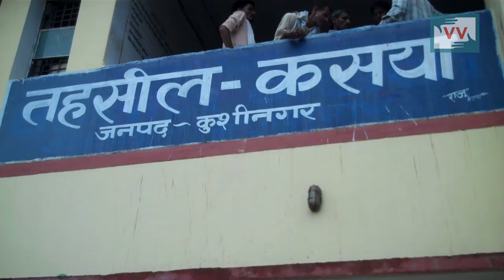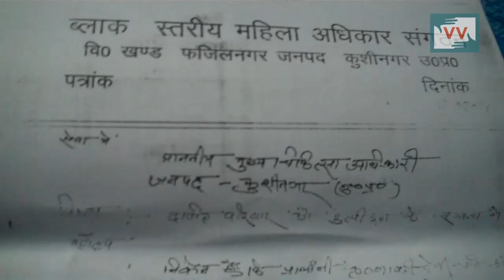Chicken farm has been closed | Madhuri reports for IndiaUnheard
This video was made by a Video Volunteers Community Correspondent Madhuri Chauhan. Community Correspondents come from marginalized communities in India and produce videos on unreported stories. These stories are ’news by those who live it.’ They give the hyperlocal context to global human rights and development challenges. Take action for a more just global media by sharing their videos and joining in their call for change.